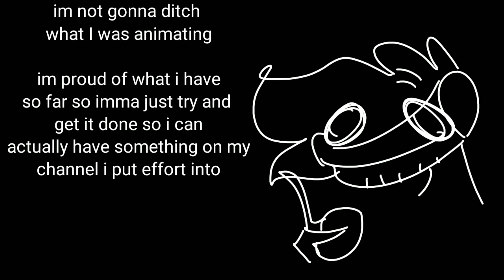I WILL FINSH WHQTV8 WAS ANIMATI G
IF I SAY I WONT AT SOME POINT SHOUT AT ME PLEASE